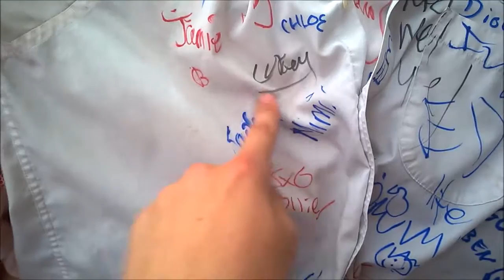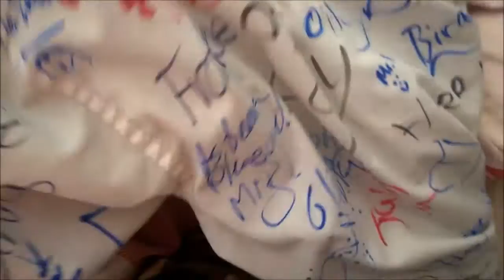The last day - part 1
my last day at guildford county school and my last school vlog

rhys channel - ?